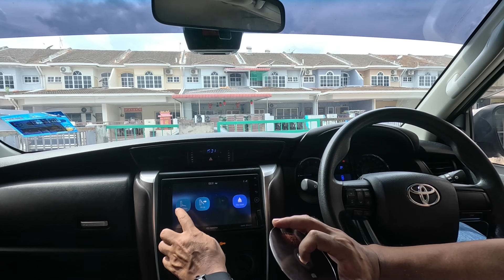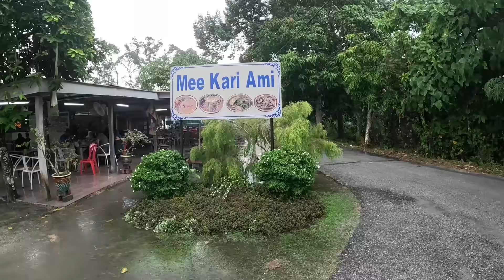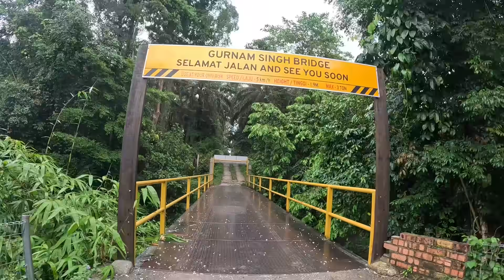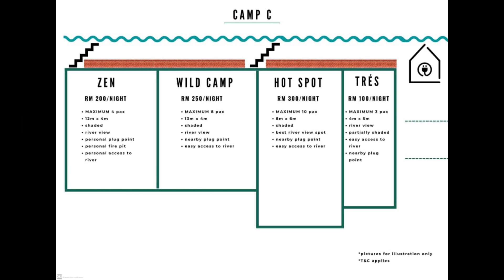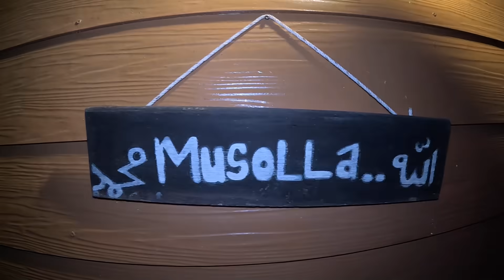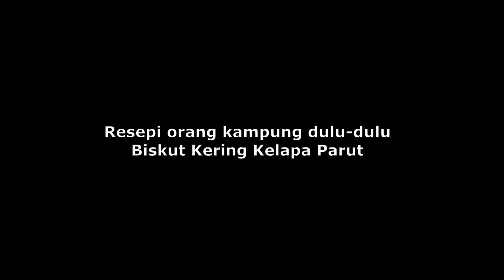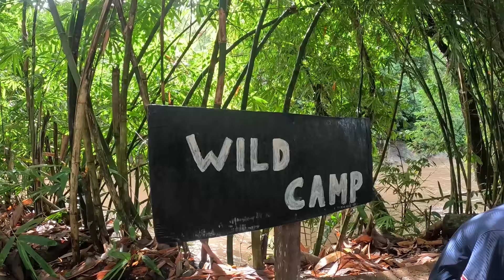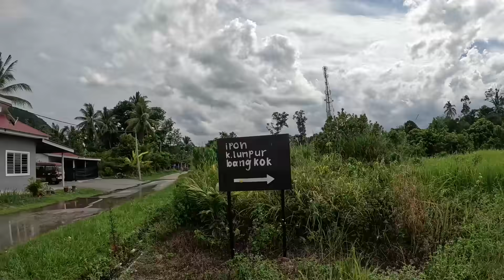Camping Riverside Camp Gopeng, Wild Camp Adventure with Family, Masak Masakan Barat vs Kampung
Anda rasa camping itu seronok? Boleh healing? Seronok camping hujan lebat? Jom saksikan bagaimana nak enjoy semasa camping dengan family dan anak-anak. Kami terjah banyak campsite di Gopeng. Eksplorasi kami bermula dari laluan Gua Kandu Gopeng, dan singgah makan mee kari yang famous di Gopeng iaitu Mee Kari Ami. Kami teruskan mencari campsite yang memenuhi citarasa kami dan akhirnya kami pilih Riverside Camp Gopeng atau Radak Adventure. Terdapat banyak aktiviti keluarga yang anda boleh lakukan sepanjang bercamping disini. Antaranya, kami memancing, water rafting, dan lain2. Kami masak spageti, burger dan masakan orang kampung dulu-dulu.
In this video, we take you on a thrilling family camping adventure where we explore the magnificent great outdoors and create unforgettable memories. From thrilling campsite to proper campsite, we share all the joys of spending quality time in nature with our loved ones. Join us as we set up camp, pitch our tent, and take in the breathtaking views of the surrounding area. Our family-friendly activities also include fishing, catch and cook, and preparing traditional food. We encounter fascinating wildlife and learn about the importance of conservation. As we share our experiences, we provide helpful tips and tricks for camping with kids, including how to pack and prepare for a safe and enjoyable trip. Don't miss out on this exciting journey into the great outdoors with the whole family! So sit back, relax, and get ready to embark on a fun-filled family camping adventure that you'll never forget.